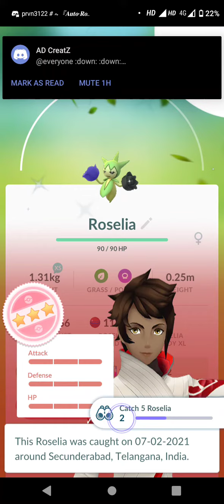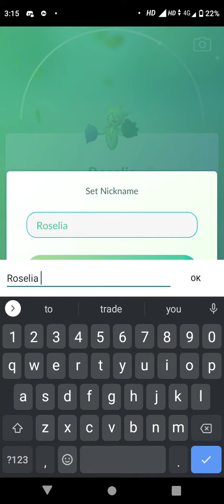OMG😱😱😱😱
hi guys myself Raj and you are watching rajlife. guys finally i caught my shundo pokemon.

Follow on